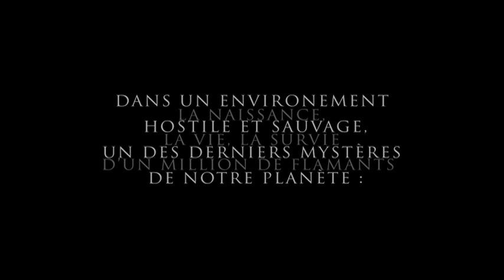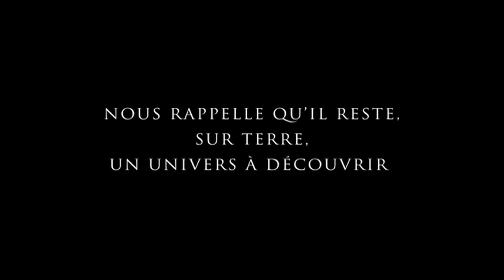Les Ailes Pourpres - Super-trailer I Disney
Il était une fois, au nord de la Tanzanie, un lac de feu appelé le lac Natron,l'un des ultimes sanctuaires sur Terre, berceau de la vie d'un million de flamants.
Dans cet environnement hostile et sauvage, plongez au coeur de l'extraordinaire aventure d'un bébé flamant au destin hors du commun. Depuis sa naissance jusqu'à son âge adulte,un incroyable périple l'attend, parsemé de dangers, où le climat et les grands prédateurs sont autant d'obstacles qu'il faudra vaincre pour accomplir le cycle de la vie.
L'un des derniers mystères de notre planète et une histoire que seule la nature peut nous raconter...